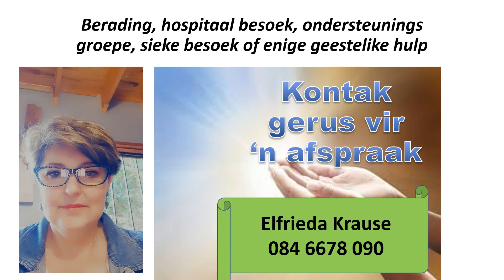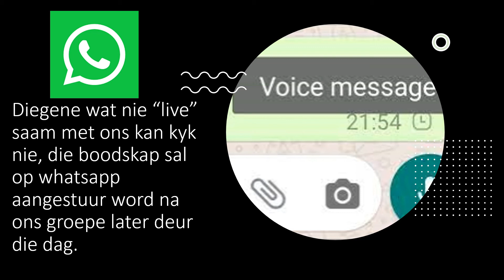Sondag 21 Maart Aankondigings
HerlewingSentrum WonderboomPoort